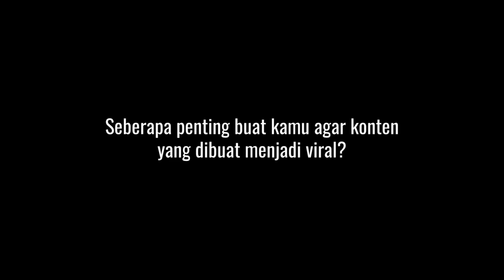Tips Menjadi Viral Ala Bayu Skak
KAPANLAGI.COM - Mau konten videomu menjadi viral? Bayu Skak berbagi tips untuk kalian semua gimana cara untuk membuat konten kalian menjadi viral. Apa saja tipsnya? Simak video berikut!